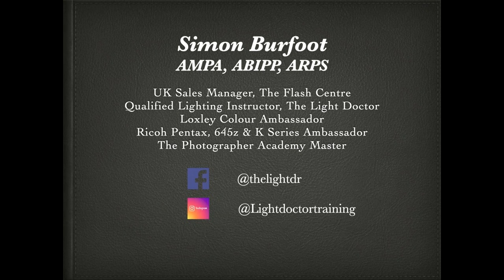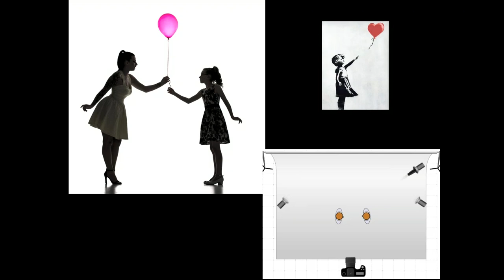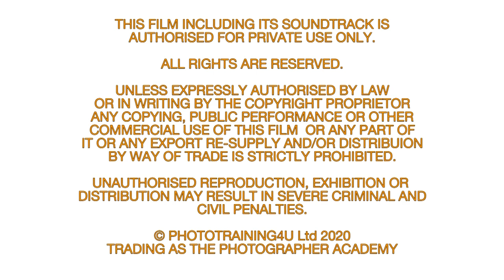ACADEMY LIVE I Simon Burfoot The Light Doctor - The Art of Lighting Part 1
In this webinar we were joined by Elinchrom influencer, Pentax and Loxley Colour Ambassador Simon Burfoot - The Light Doctor

In this webinar Simon shared his top tips on creating stunning images and lighting techniques. We'll look at the different lighting available from Elinchrom.

Simon Burfoot ABIPP AMPA ARPS

Simon is the UK Sales Manager for The Flash Centre and has been in the industry for over 30 years. He has seen it from all sides having worked in the retail side of the photography sector, hand printing, processing E6 & C41  in a pro lab and was a wedding photographer for 20+ years. A qualified lighting tutor,  he also runs his training company "The Light Doctor" providing 1-1 and group training sessions teaching studio and location lighting techniques for all genres. He also teaches regularly for The MPA, The SWPP & The Photographer Academy.  He is an ambassador for Loxley Colour, Ricoh Pentax 645z medium format & Ricoh Pentax K1 DSLR Systems.

For more info on Simon Burfoot The Light Doctor go